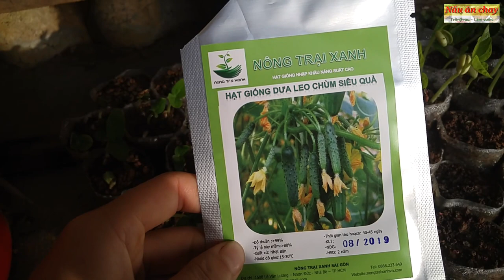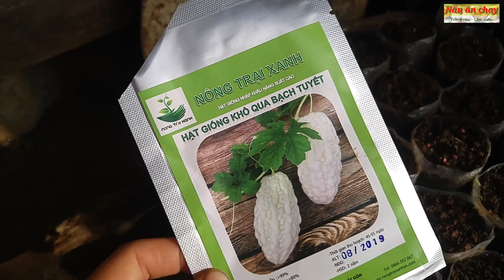Trồng cây, gieo hạt, cắt cỏ dọn vườn | Nấu ăn chay trồng rau làm vườn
Hôm nay mình sẽ đi đào cây về trồng (sung, chùm ngây, mai, hoa hồng) và bật mí cho mọi người biết vườn mình sắp trồng những cây này: Dưa leo nhật mini và dưa nhật to dài, dưa lê, kiwi, cải xoăn, khổ qua trắng, tỏi tây, đậu đũa đỏ,... Tiện thể mình sẽ đi cắt cỏ dọn vườn, dùng cỏ tủ gốc bước đầu làm nông nghiệp tự nhiên với cây rau màu.